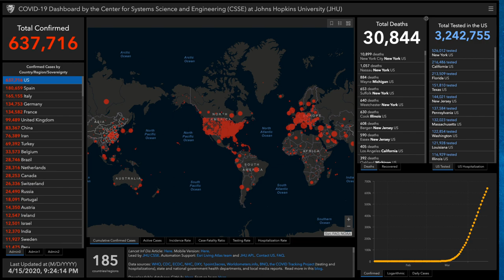Alex Bennett’s Ramble 4-15-20 (from YouTube)